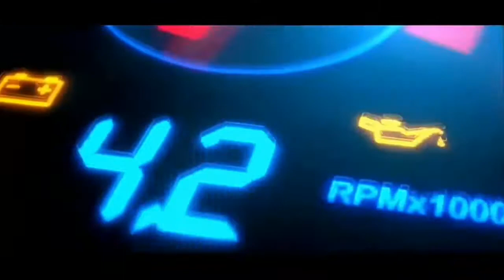Mio Gt ganti piston Vario 110 karbu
Hanya sebatas seniman mesin.

dukung dan suport terus cannel ini

tanks.